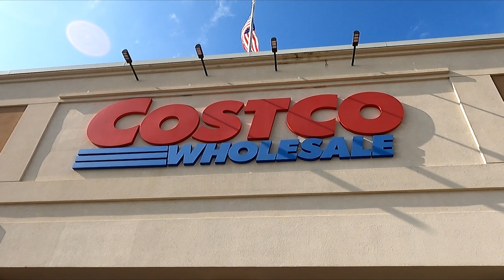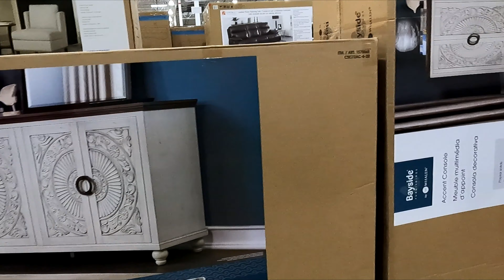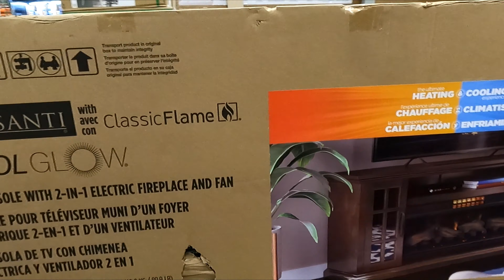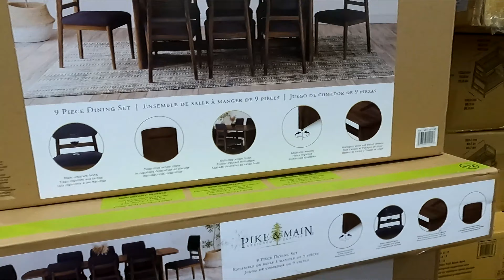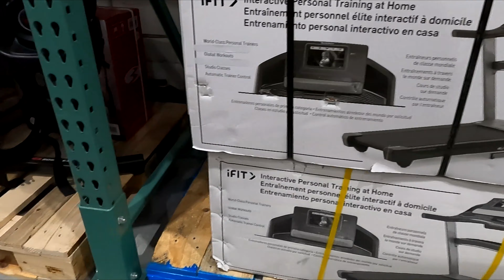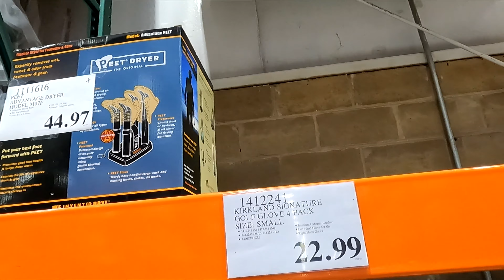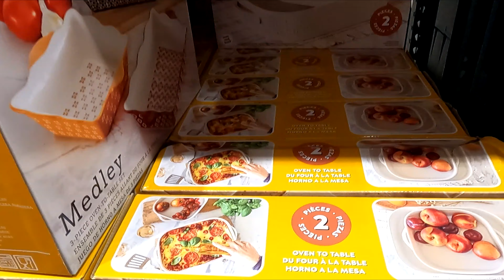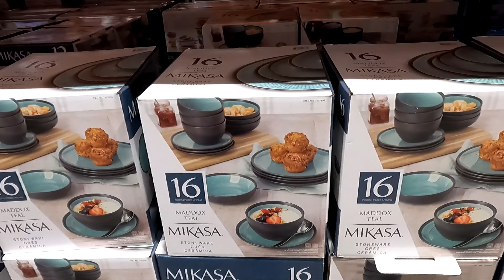COSTCO SHOP WITH ME FURNITURE DINING TABLES DINNERWARE FITNESS EQUIPMENT SHOPPING STORE WALK THROUGH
AMAZON BEST SELLERS (affiliate link) Costco shop with me with kitchenware and kitchen dinnerware and plates and bowls and cups and drinkware and bakeware and home furniture and sofas and couches and sectionals and sofa and couch ideas and coffee tables and chairs and armchairs and desks and dining tables and kitchen tables and fitness equipment and for spring and summer 2023 and costco costcoshopping costcoshopwithme shopping shopwithme storewalkthrough and this shop with me or come with me shopping store walk through at the store in Ocean NJ or New Jersey which is like a Home Depot or Walmart or Costco or BJs or IKEA or Kmart or Sams Club or Sam's Club or Target or Home Goods or HomeGoods and also Marshalls or TJ Maxx or Home Sense and they also have home goods items like planters for plants and pots, furniture and chairs and armchairs and sofas and couches and sofa and couch ideas and tables and beds and kitchen furniture and living room furniture and baskets and tabletop decor, spring decorations and floral and flowers and vases and stem and stems and kitchen and kitchenware and cookware and holiday seasonal decor and other items for the house to decorate and look nice and pretty and beautiful for spring time and summer and fall and winter and Christmas and filmed with my GoPro Hero 9 Black video camera and NJShoreBeachLife channel will have shop with me shopping store walk through videos from stores around the NJ or New Jersey shore area including Walmart, Target, IKEA, Home Goods, Marshalls, TJ Maxx, Burlington, Dollar Tree, Hobby Lobby and others and thanks so much for watching